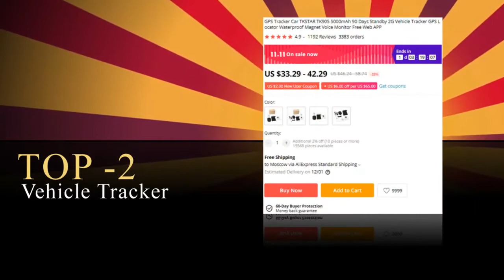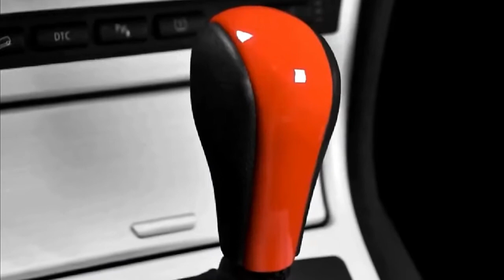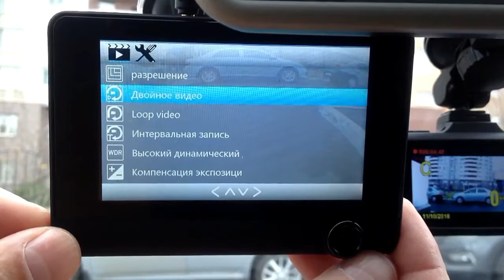✅Top 7 New Products 2020 Car Gadgets and Accessories From Amazon, AliExpress.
Review The Best Products From AliExpress And Amazon 2020. New Tech Gearbest. Deals Banggood. Amazing Gadgets. Shopping Online. Haul. Cool Technology. China Gadget. Cheap Electronics. Stuff. Inventions. Unboxing. Goods. Things. Watch. Overview. Ali.